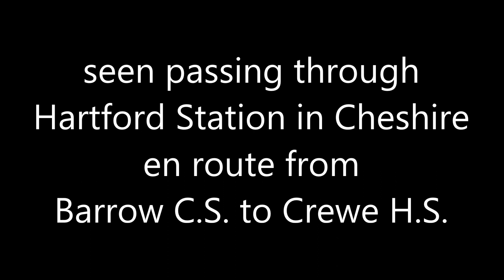Midland Pullman H S T passing Hartford Station in Cheshire 16th July 2023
Midland Pullman H.S.T.seen at speed passing through Hartford Station in Cheshire 16th July 2023 en route from Barrow C.S. to Crewe H.S.